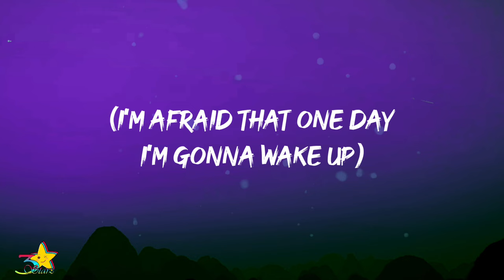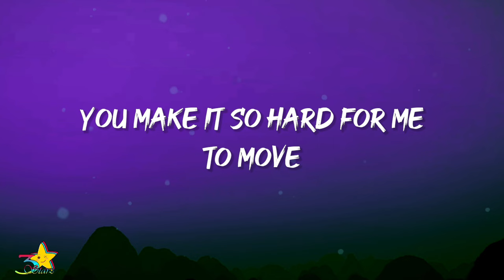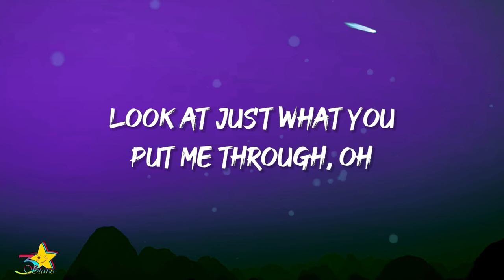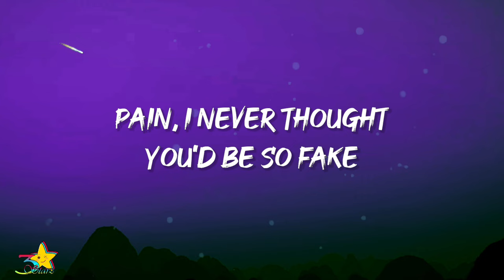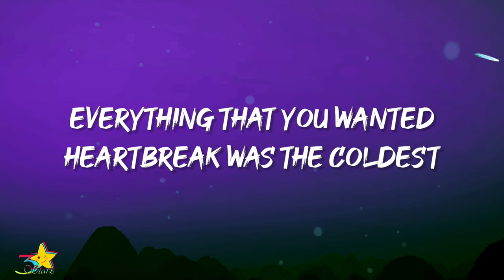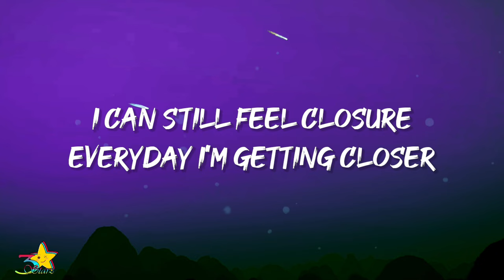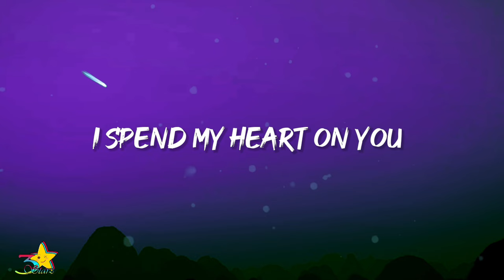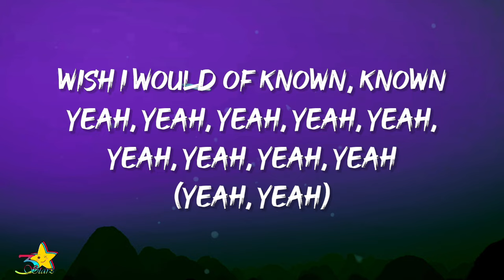GASHI - Closure (Lyrics)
Lyrics:

(I'm afraid that one day I'm going to wake up
And then you're just gonna be
You're gonna vanish)

Baby, you're making me nauseous
This wedding ring, yeah I bought it
Everything that you wanted
Heartbreak was the coldest
Falling like October
Can't believe that it's over
I can still feel closure
Everyday I'm getting closer

You make it so hard for me to move
Notice say love I'm such a fool
Look at just what you put me through
Pain, I never thought you'd be so fake
But I guess I'm just the one to play
Sayonara I still stay

I spend my heart on you
Emptied out my pockets
But I wish I would of known better
I wish I would of known better, yeah
Wish I would of known, known
Yeah, yeah...
I wish I would of known better